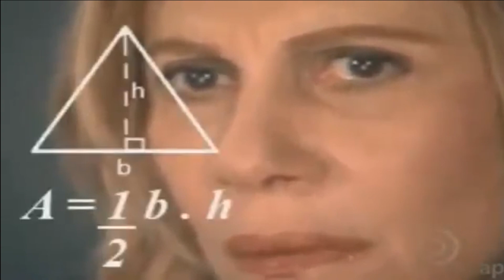COMO FICA O MERCADO DE IMPORTAÇÃO EM 2020? - CHINA GATE IMPORTAÇÃO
A dúvida é geral: Como fica o mercado de importação em 2020?
Precisamos te dizer: É impossível prever o que vai acontecer nos próximos meses. Então abordamos aqui quais são as atitudes a serem tomadas e os pontos que você precisa considerar, além do cenário atual.

Não há uma resposta única para todos, então não tome atitudes precipitadas, analise bem seu mercado. Assista agora e veja as dicas que o Rodrigo tem pra você neste tempo de Corona Crise. Lembre-se, vai passar!

CONHEÇA NOSSOS CURSOS:
✳️ CONEXÃO CHINA

EVENTO PRESENCIAL CHINA GATE:
▶ CHINA GATE LIVE